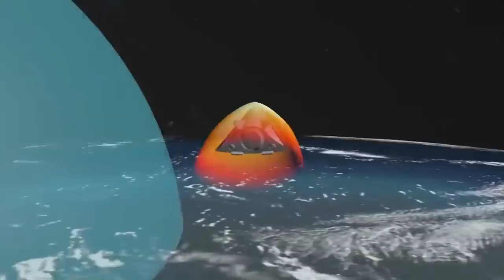missile regiment rearmed with Avanguard hypersonic complex in Orenburg